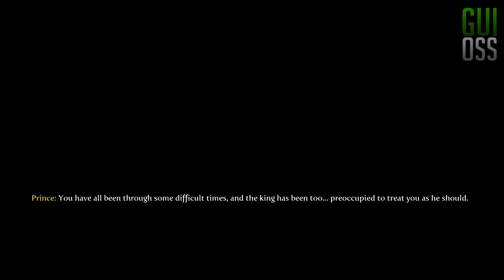Let's Play : Fable 3 - Parte 1 - O inicio da Fábula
Parte 1 do meu Let's Play do jogo Fable 3, game disponível para Xbox360 e PC.